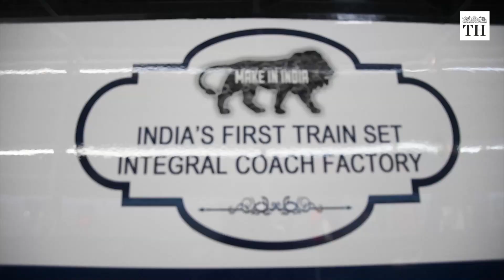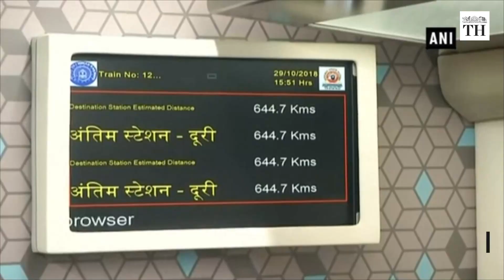Train 18, the NextGen Shatabdi, makes debut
Train 18, the much anticipated Indian-made trainset was unveiled to the public by Indian Railway Board chairman Ashwani Lohani.

The gleaming, blue-nosed train has a cone-shaped frontage, similar to a bullet train. The new train comes fitted with amenities on a par with the best in the world — from on-board Wi-Fi to GPS-based passenger information system, ‘touch-free’ bio-vacuum toilets, LED lighting, mobile charging points, and a climate control system that would adjust the temperature according to occupancy and the weather.